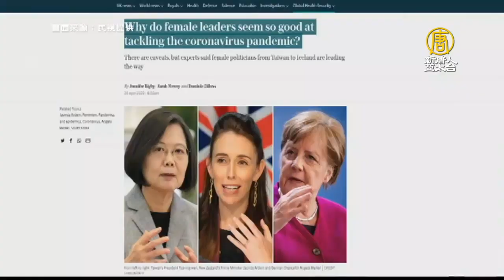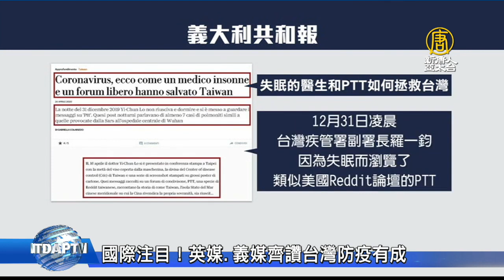國際注目！英媒、義媒齊讚台灣防疫有成